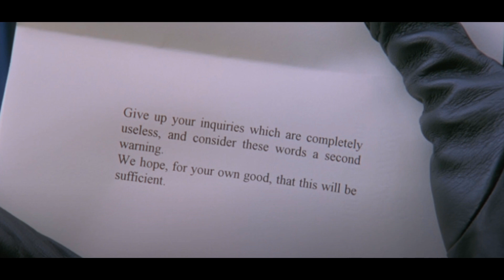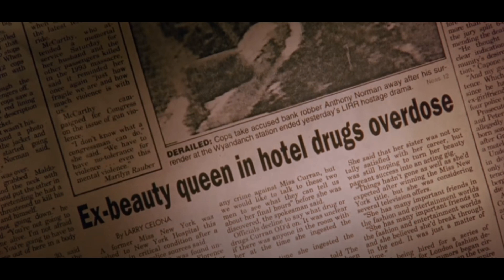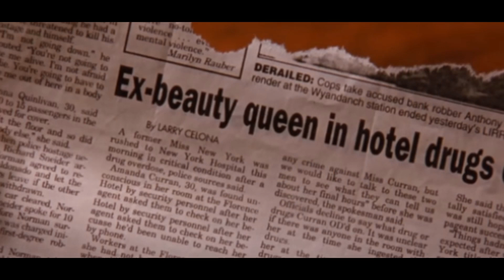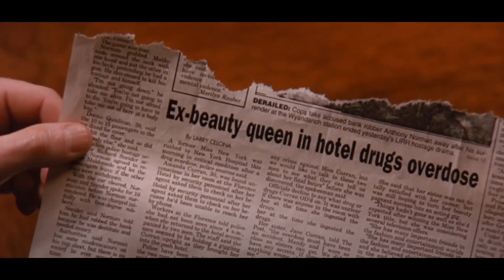Truth In Plain Sight EP. 5: Eyes Wide Shut (Full Breakdown)